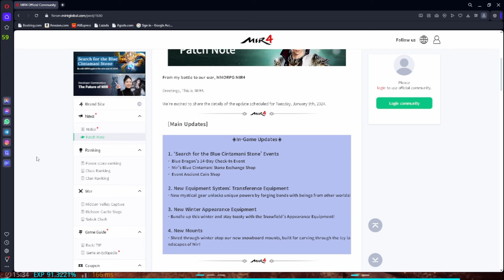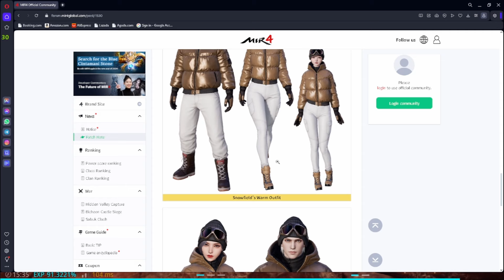MIR4: MAY LIBRENG LEGENDARY EQUIPMENT! PERMA TO PAR! PERMANENT! | JANUARY UPDATES BAIT NA NI MIR4!